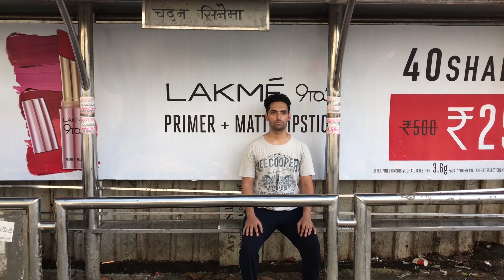Bus Stop|Short film|Akshay Shrivastava|Dr vivek|Prashant Chauhan|Horror film|khidkiyaan|mukeshchhabr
Story- Akshay Shrivastava, Prashant Chauhan
Director-Prashant chauhan
Actors- Akshay Shrivastava , Dr vivek kumar Dwivedi,  prashant chauhan
DOP- Akshay Shrivastava